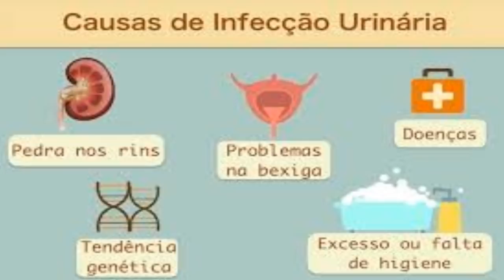✅ O que pode deixar a Urina Verde e O que fazer!